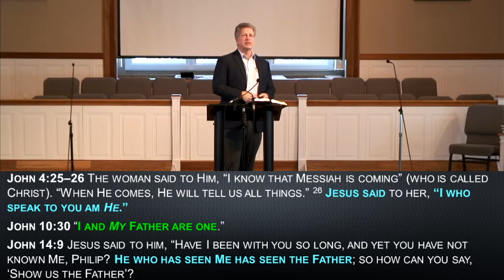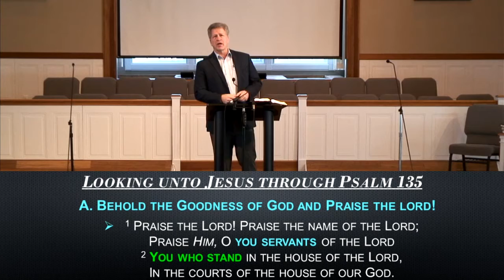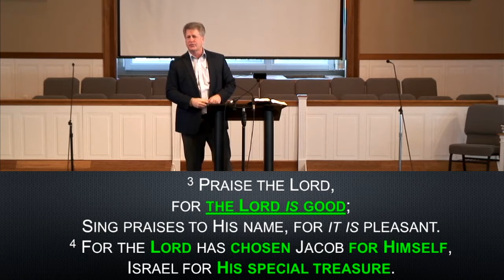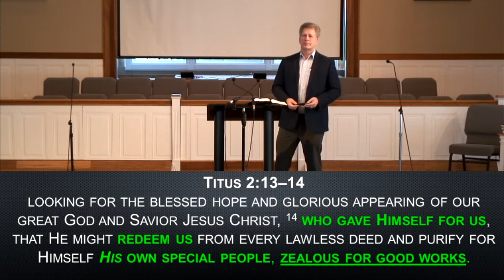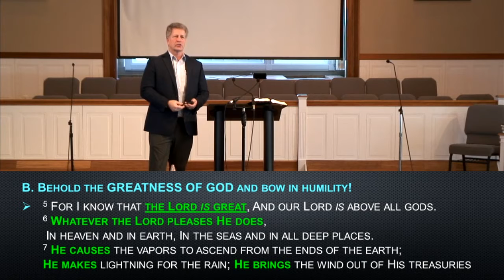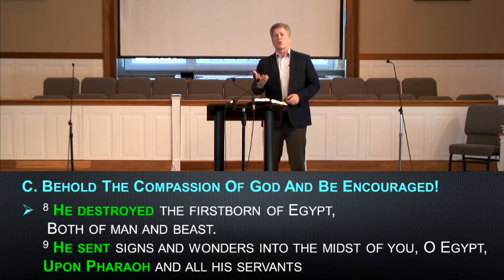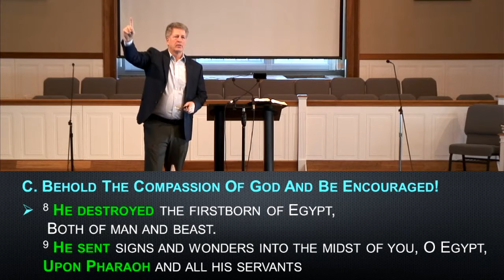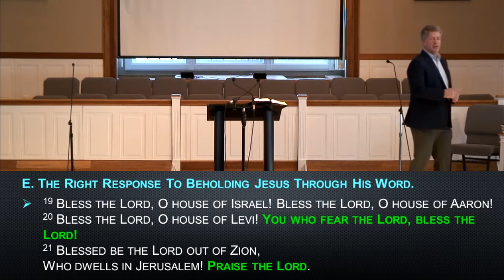Looking Unto Jesus - Psalm 135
Sermon Title: Looking Unto Jesus
Passage: Psalm 135

Pastor: Dr. Billy Gotcher
Trinity Baptist Church